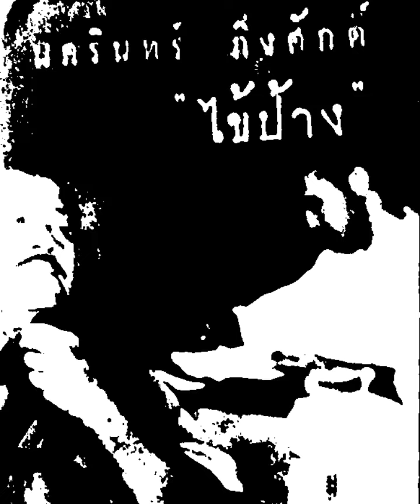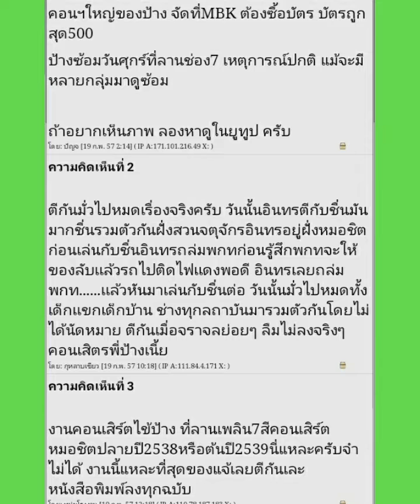ย้อนรอย อาชีวะ90sซัดกันเละคอนเสิร์ตอัลเทอร์เนทีฟ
เรื่องเล่ามุมหนึ่งที่ถูกเล่าขานต่อๆกันมากว่า 20ปี ถึงประสบการณ์งานคอนเสิร์ตครั้งนั้น เพื่อบอกต่อไปยังอาชีวะรุ่นหลังๆให้ลดละเลิกไม่ใช้ความรุนแรงต่อกัน และขอขอบคุณข้อมูลจากทุกท่าน